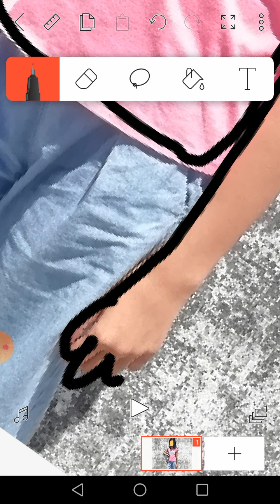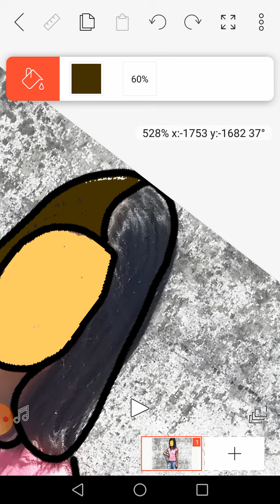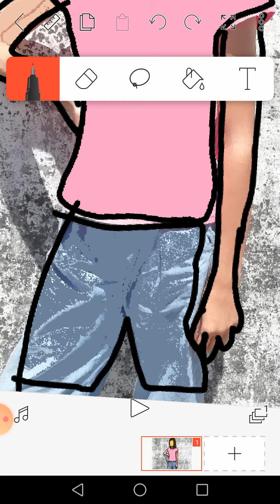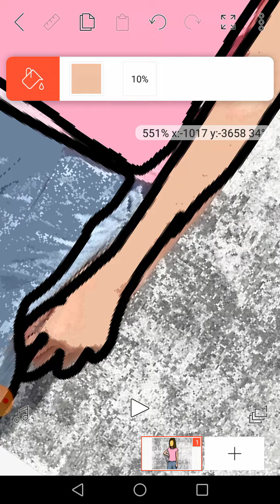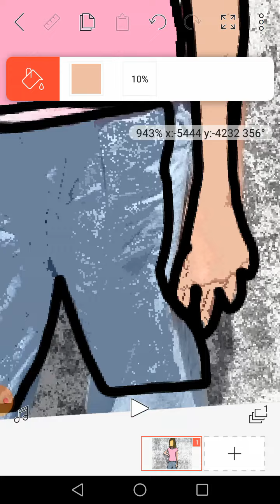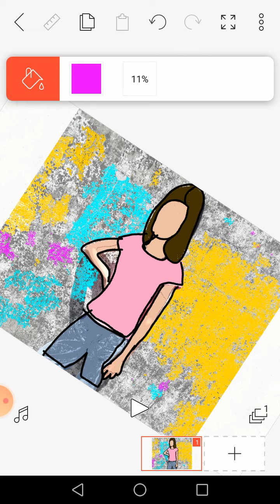fiz a minha animação em so um vídeo não ficou tão bom porque fiz muito rapido✨